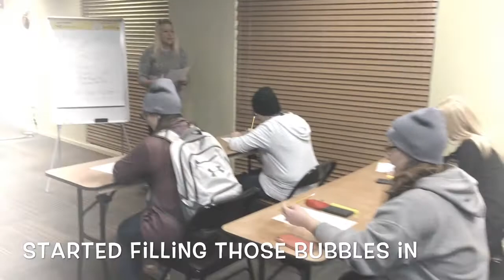Rocking My Test Today